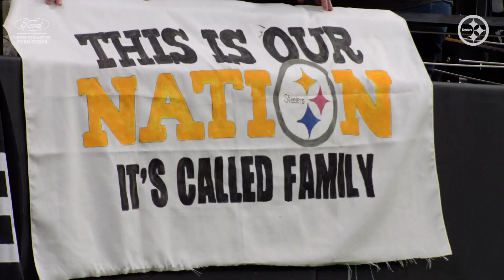Coach Mike Tomlin gives his keys to winning the game against the Texans | Pittsburgh Steelers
Coach Mike Tomlin gives his keys for the Steelers to win the Week 4 game against the Houston Texans.